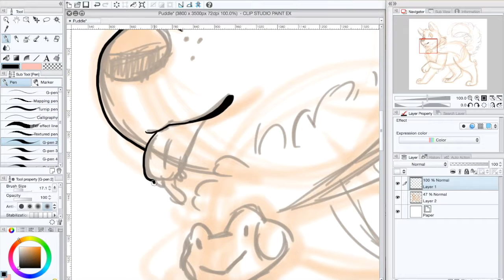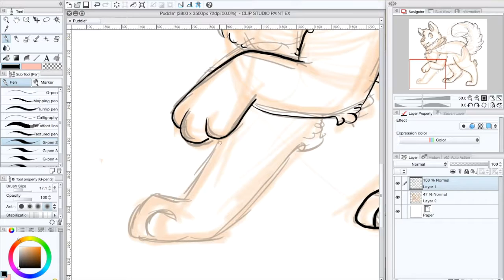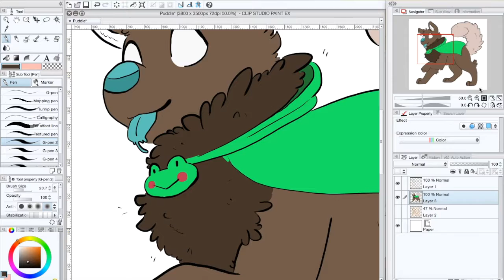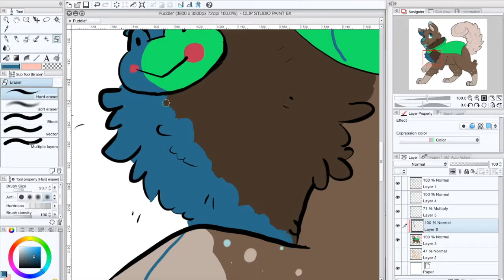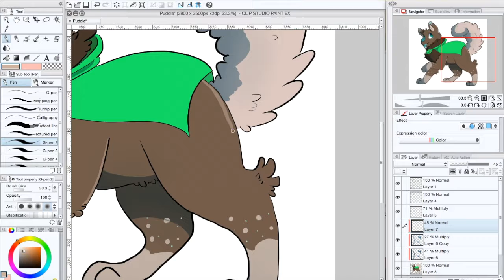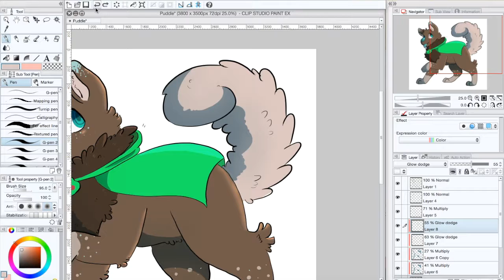Puddle Dog SpeedPaint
Hi Guys!
So this is my first speed paint, and I used clip paint studio and a Bamboo Wacom tablet for drawing, Hope you enjoyed!